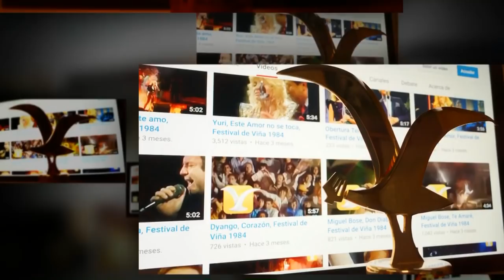SANTANA - Samba Pa Ti - Festival de Viña del Mar 2009 - Carolina Mestrovic - Muelle Vergara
Desde el Muelle Vergara  de  Viña del Mar, Carolina Mestrovic recuerda al legendario guitarrista mexicano-estadounidense, multiganador del Grammy, CARLOS SANTANA, uno de los grandes artistas del Show del Festival Internacional de la Canción de Viña del Mar 2009.